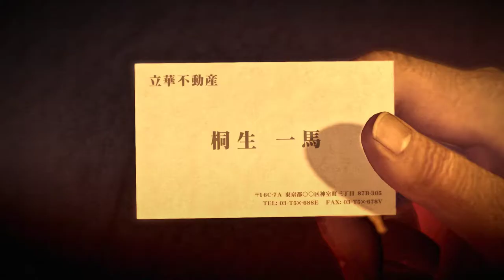Yakuza 0 [58] Que Será, Sera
Our characters' paths continue on their slow but inevitable collision course.